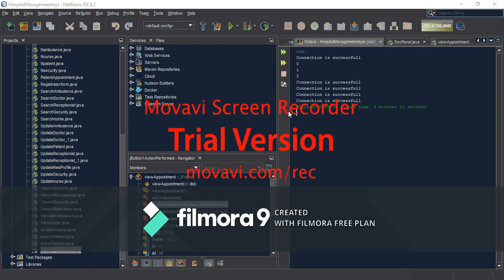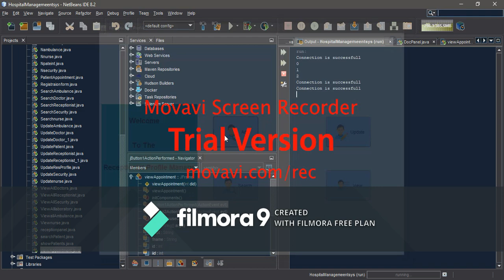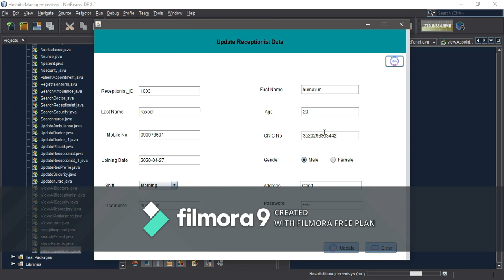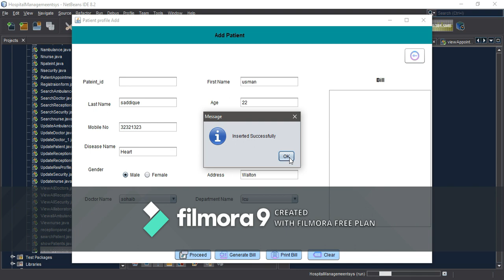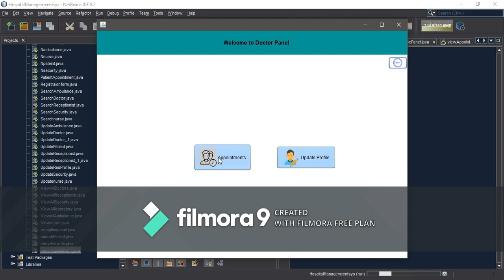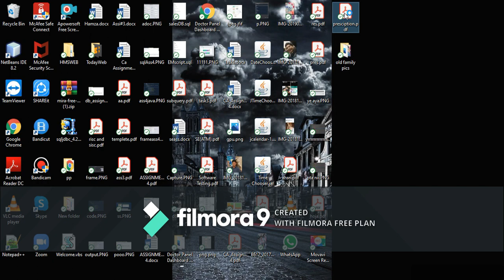Hospital Management System project in java using sql server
This is the Hospital management system made in java using netbeans with sql server for database.